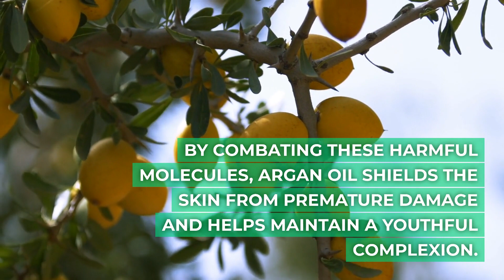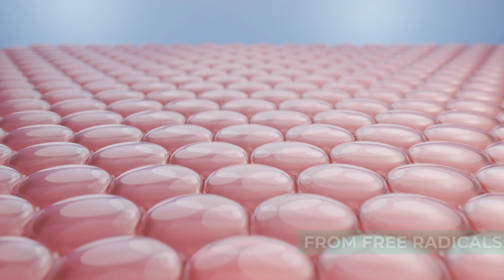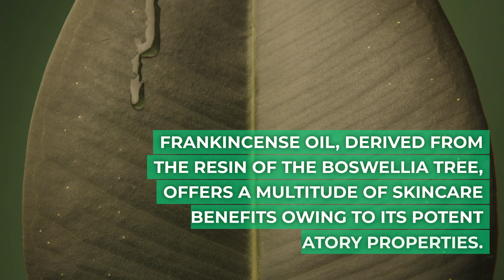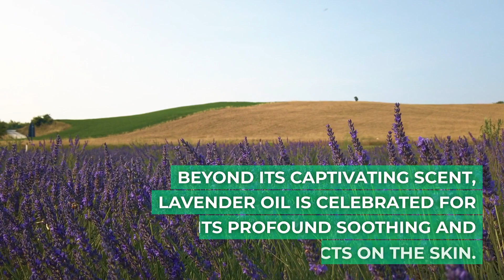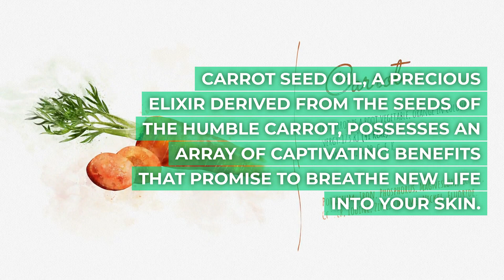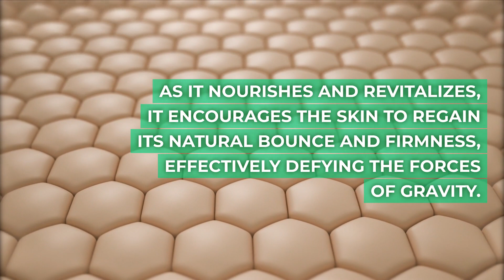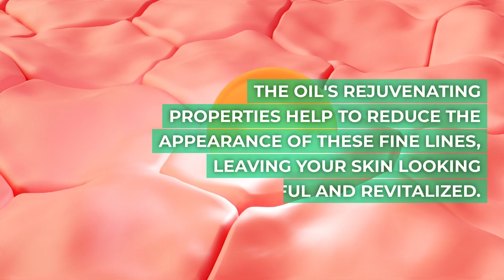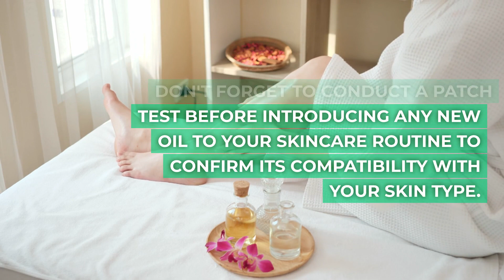Top 10 Oils That Will Fight Wrinkles And Give You Youthful Skin| Health News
Discover the top 10 oils that are not only effective in fighting wrinkles and fine lines, but also give you the youthful skin you desire. Learn how to incorporate these natural oils into your skincare routine and say goodbye to aging signs.